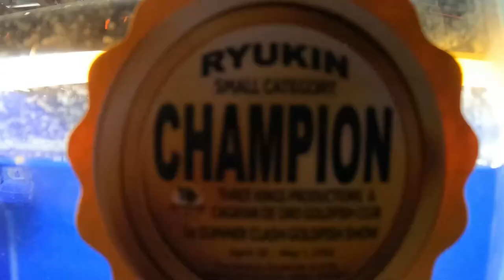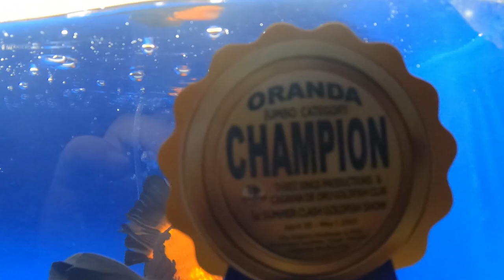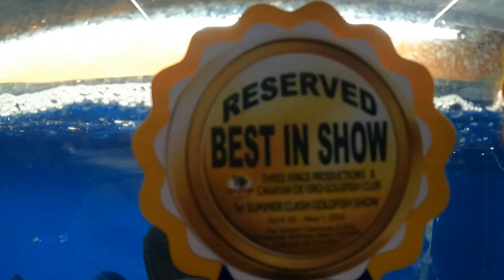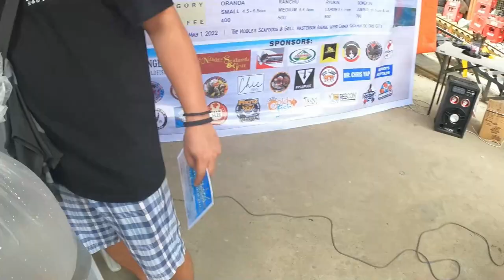EP156. SUMMER GOLDFISH SHOW CHAMPION, RBOS, BOS | AFTERSHOW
TITLE:EP156. SUMMER GOLDFISH SHOW CHAMPION, RBOS, BOS | AFTERSHOW